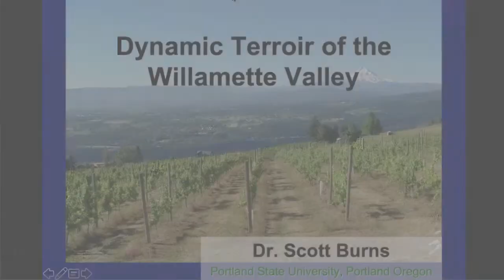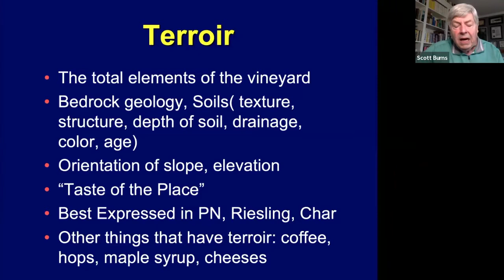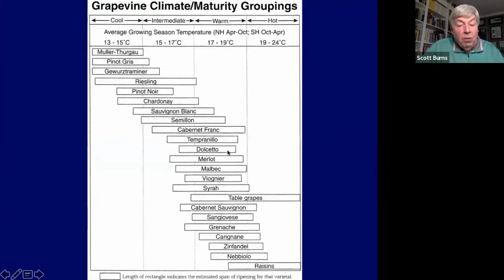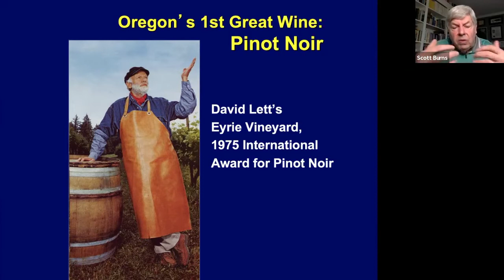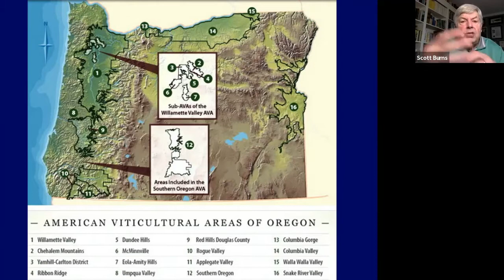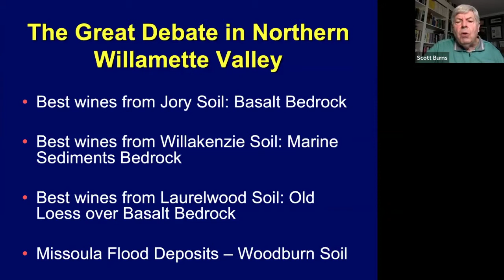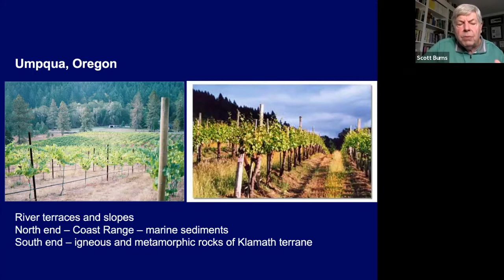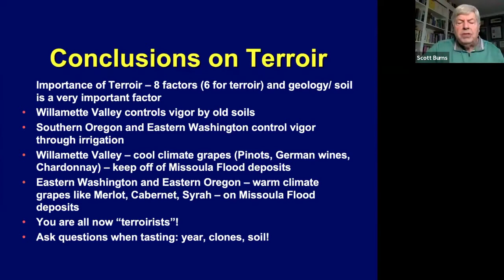Tasting & Learning with Wine Expert Scott Burns 4-1-22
Scott Burns is Professor Emeritus of Geology, Portland State University.
Dr. Burns is a geologist and a well-known wine expert. He has taught geology and studied wine in Switzerland, New Zealand, Washington, Colorado and Louisiana. He is particularly interested in terroir, the natural environment where wines are produced, and the different AVAs in Oregon. He is a popular wine tour leader for various groups, and is frequently featured in the media addressing landslides, earthquakes, and wine.

Wines shared during this session:
Pat S: Marshall Davis 2019 cask selection Pinot Noir
Betsy: 2019 Willamette Valley Vineyard Whole Cluster Pinot Noir
Georgia: Dancin Vineyard: Pinot Noir Melodia
Sandi: Jolee Rose, a Semi-Sparkling Rose Wine from the Del Rio Winery, Gold Hill, Rogue Valley, Oregon. Best served chilled.
Pat L: Plum Hill Pinot Noir (they also have a very nice dessert wine)
Charlene: Tan Fruit Vojtilla Vineyard 2019 Chardonnay.
Bev: Westward Whiskey Chocolate Malted Rye (Portland, OR)---an exclusive release of the Westward Club. The grains are grown in the Pacific Northwest. Terroir is also important in the grains used for whiskeys.